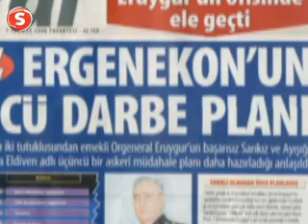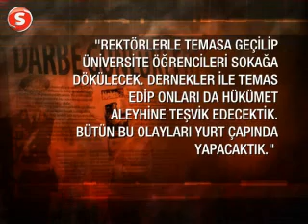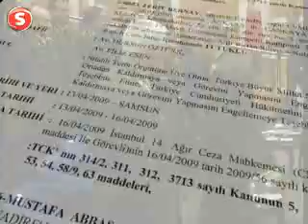Aşama aşama korkunç plan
Eski Deniz Kuvvetleri Komutanı Özden Örnek'in günlüklerinden çıkan ve üç kuvvet komutanına sorulan darbe girişimlerinin içeriğinde ne vardı. İşte Türkiye'yi karanlığa sokacak bir darbe girişiminin anatomisi.